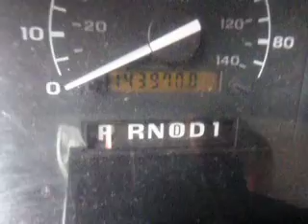SDA# 684036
1993 Ford F150